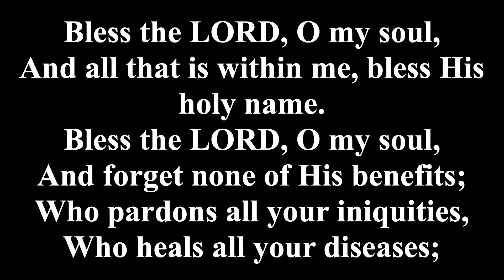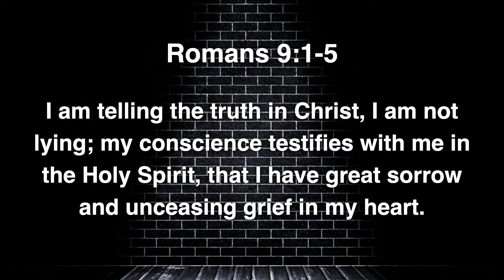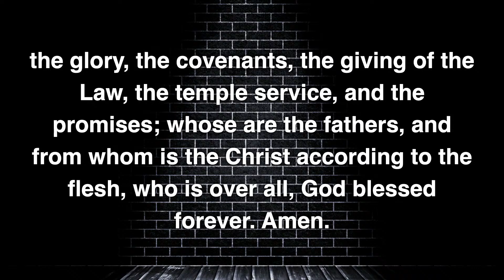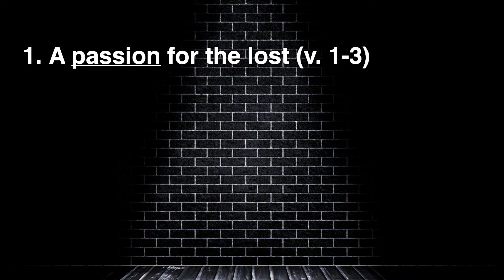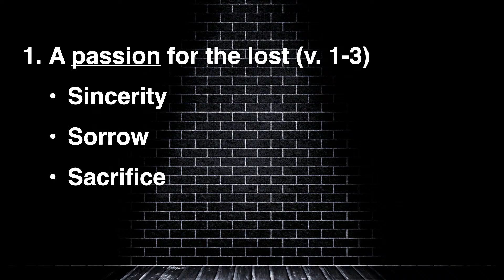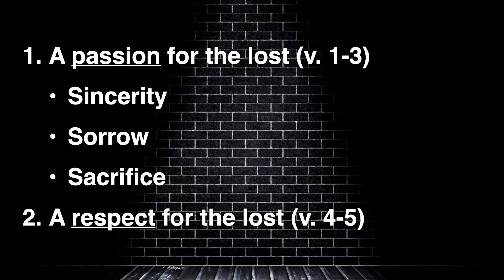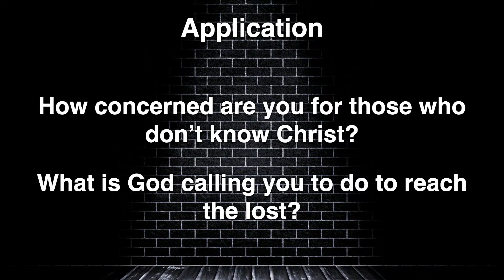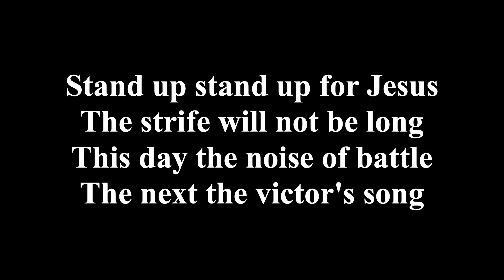Heritage Baptist Church Waxahachie 1/16/22 AM